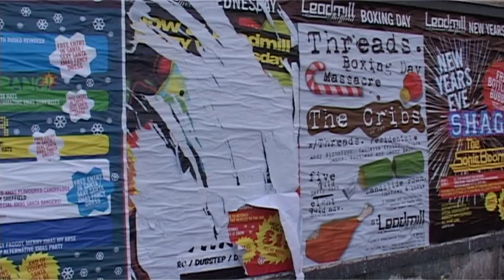Feedback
Documentary highlighting the problems small music venues are facing across the country and looking at why we need them in the music industry.